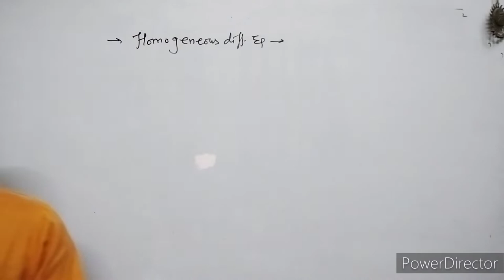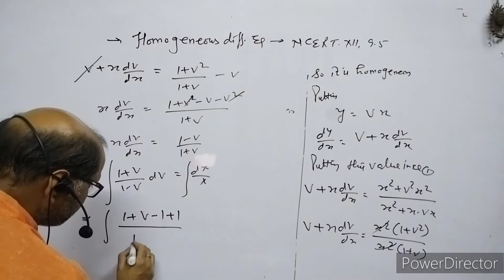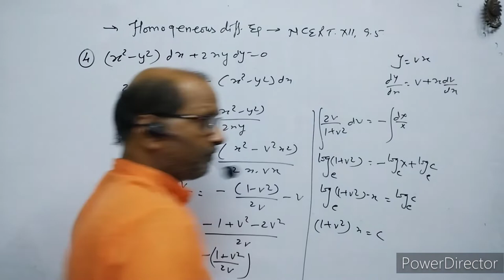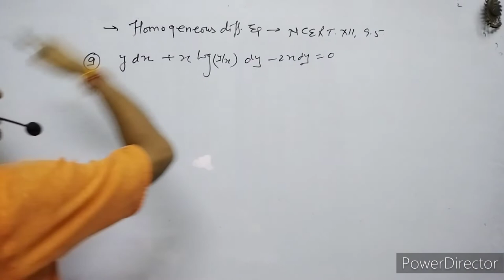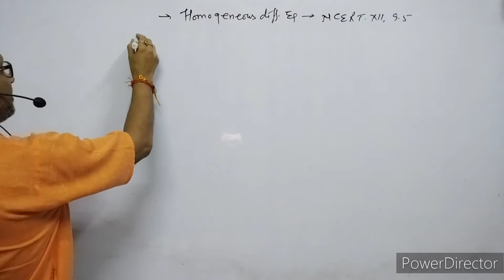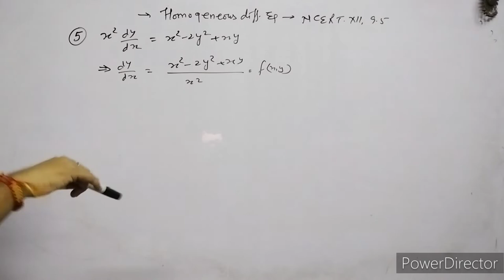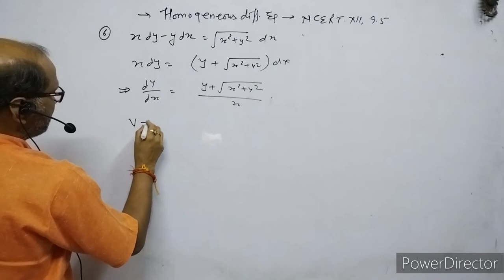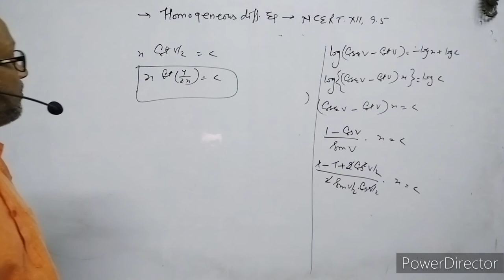XII- Maths,(7), Homogeneous Differential Equation ;NCERT EX. 9.5, ( Ques. 1 to 9 );By- A. Prakash.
In this video I have discussed about the Differential Equation., I have explained the Solution of differential equation. I have explained the method of " *Homogeneous Differential Equation.I have given solution of NCERT CLASS XII MATHS EX. 9.5; questions ,1 to 9.
NCERT_Class_XII-Maths_Exercise&9.5